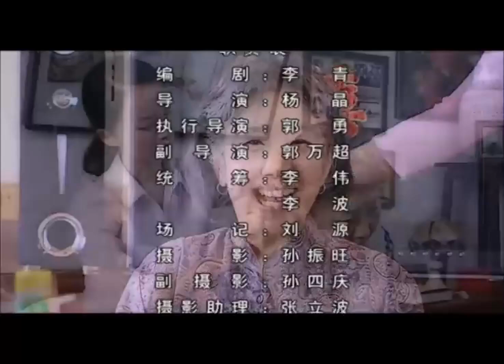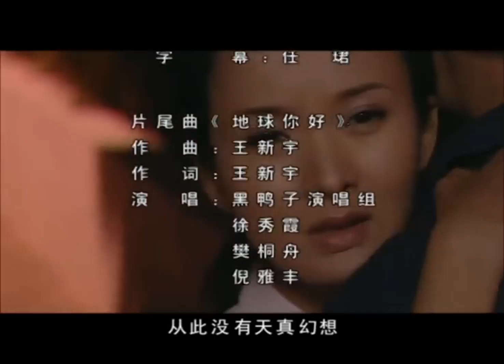【Cdrama】Step-mother EP17｜In order to marry the man, the woman asked her brother to force him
Drama title：Step-mother
On his way to work, Ding Chunming, a security guard from the countryside, saw that the driver Xue Liqiang was dying to save his senior brother who went to the river to take a bath. He risked his life to save the two, but eventually drowned due to exhaustion, which made Su Xiaoai, who came to find her husband, heartbroken. Liqiang was taken away from the scene by his senior brother. Unable to bear the condemnation of his conscience, he pretended to be a warm-hearted citizen to comfort Xiaoai. Xiaoai vowed to track down the murderer. Liqiang, who was kind by nature, finally confessed the truth to Xiaoai. His family did not understand Liqiang's behavior and ridiculed him. He was surrounded by enemies. Later, Xiaoai realized that Liqiang did not run away on purpose, and he insisted on sending living expenses to Chunming's parents every month. Liqiang's behavior and character deeply moved Xiaoai, and they broke through the resistance and lived together. Xiaoai forgave the injustice of her stepdaughter, mother-in-law and sister-in-law with kindness. She and Liqiang supported each other and supported the family with perseverance and kindness. Xiao Ai's sincerity touched her stepdaughter Fanfan. On Xiao Ai's birthday, she finally said to Xiao Ai from the bottom of her heart: You are the best mother in the world.